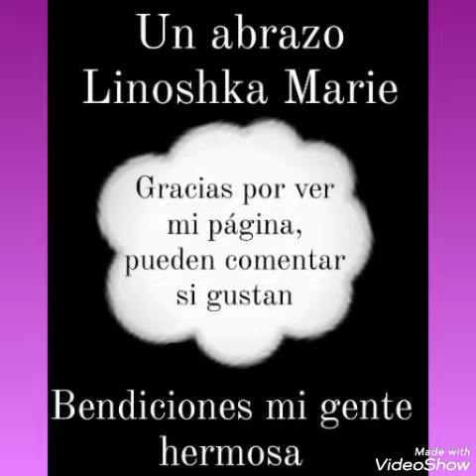Miér/09/03/22 Min Yoon-gi 🖤 está cumpliendo un año más de vida sus 29 años muchas bendiciones BTS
Miércoles 9 de Marzo del 2022

BTS FOREVER Min Yoon-gi 🖤 miembro y productor de BTS estará cumpliendo un año más de vida sus 29 años comenzó en el 2013 a sus 20 años en BTS y seguiremos con su enorme talento

ARMY FANS

BTS FOREVER